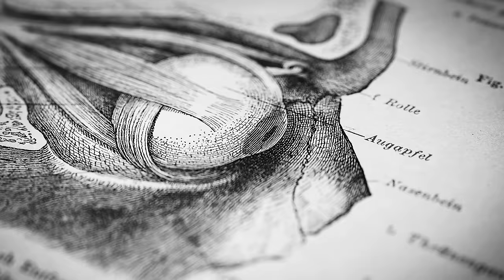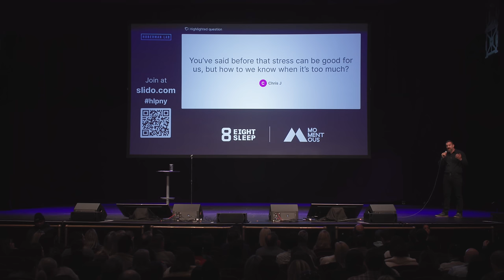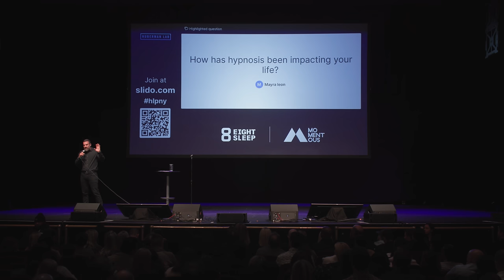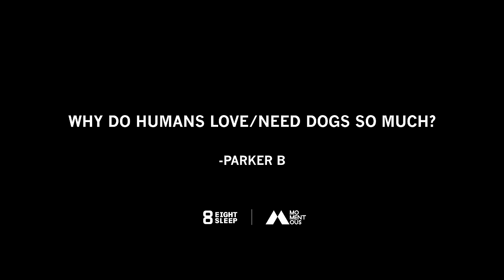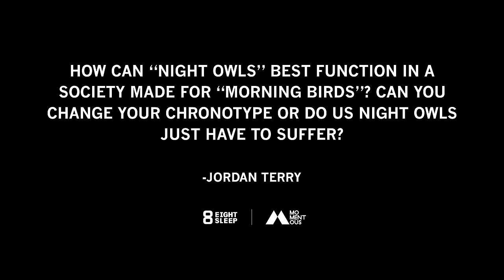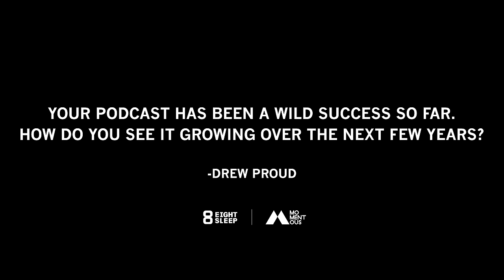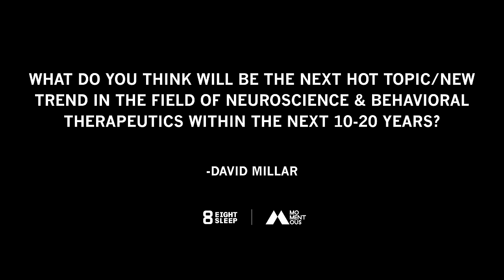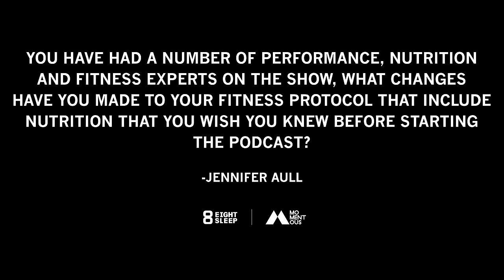LIVE EVENT Q&A: Dr. Andrew Huberman Question & Answer in New York, NY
Recently I had the pleasure of hosting a live event in New York, NY. This event was part of a lecture series called The Brain Body Contract. My favorite part of the evening was the question & answer period, where I had the opportunity to answer questions from the attendees of each event. Included here is the Q&A from our event in New York, NY.

Timestamps
00:00:00 Introduction
00:02:17 You've Said Before That Stress Can Be Good for Us. How Do We Know When It's Too Much?
00:07:44 How Has Hypnosis Been Impacting Your Life?
00:12:51 What Are the Most Effective Protocols for Boosting the Microbiome?
00:18:38 Why Do Humans Love/Need Dogs so Much?
00:23:21 How Can "Night Owls" Best Function in a Society Made For "Morning Birds"
00:27:04 How Do You See Your Podcast Growing Over the Next Few Years?
00:31:12 What Is a Stress Inoculation Protocol for Workplace Anxiety?
00:33:04 What Do You Think Will Be the Next Hot Topic/New Trend in the Field of Neuroscience & Behavioral Therapeutics Within the Next 10-20 Years?
00:37:53 What Changes Have You Made to Your Fitness Protocol That Include Nutrition That You Wish You Knew Before Starting the Podcast?
00:40:11 For Things That Take a Long Time — Career, Pursuing a Degree, Etc — Is There a Way to Know Were on the Right Path?
00:46:36 Conclusion